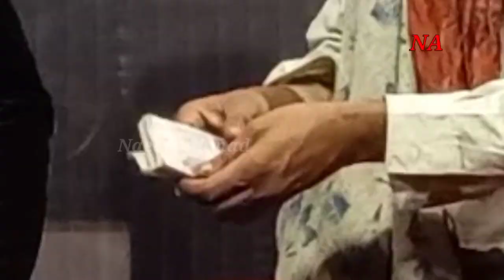Nigar Chaudhary and Shaukat Shahkotia with Sajjad Haider | New Comedy Clip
I bring stories to life that blend humor with moral reflection, aiming to entertain and inspire. This channel is dedicated to the artistry of stage plays.

            "Naeem Ahmad"